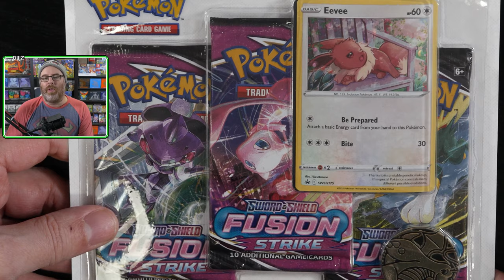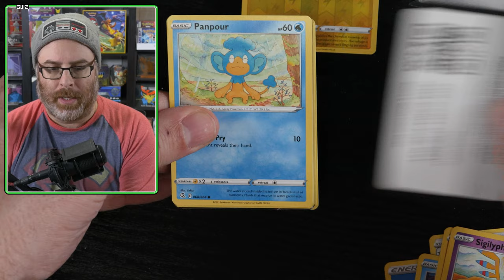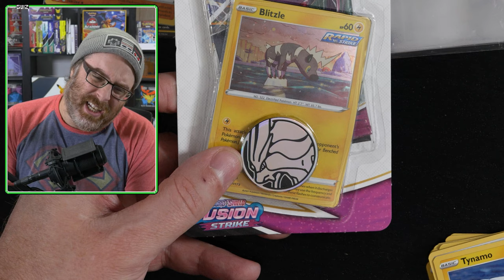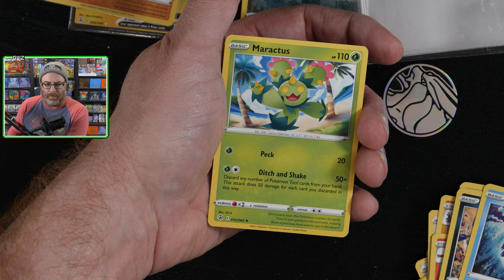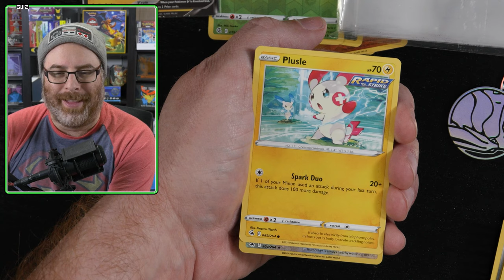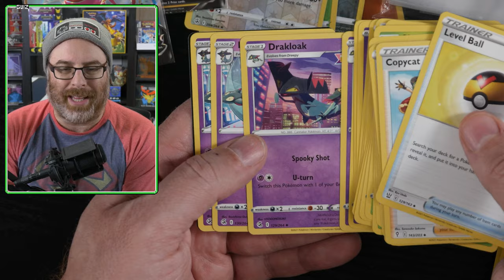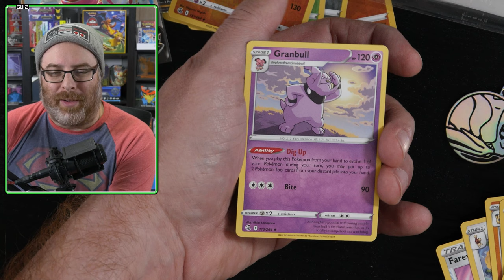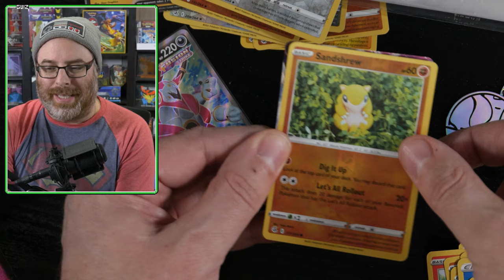DES GROS PETITS TRUCS! : Cartes Pokémon Fusion Strike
Guiz ouvre des petits paquets de trucs et trouve de grandes choses! C'est un peu flou.

Nouvelle Carte Pokemon

00:00 - Introduction
00:35 - On ouvre les paquets!
13:29 - Conclusion